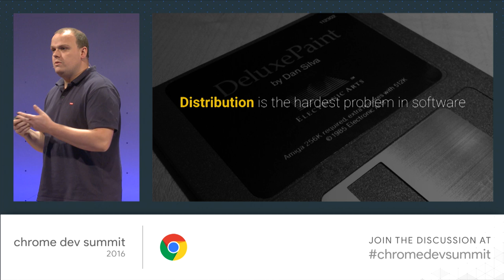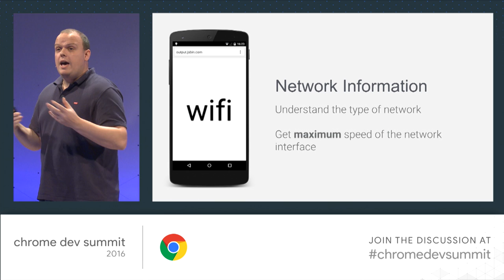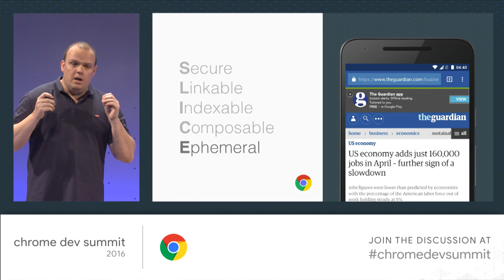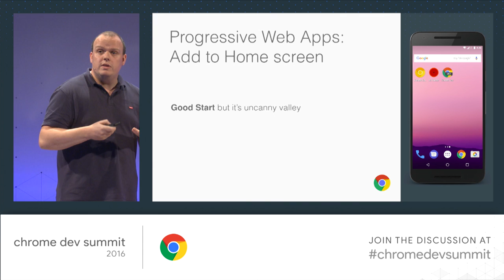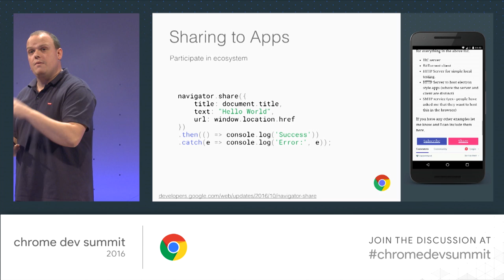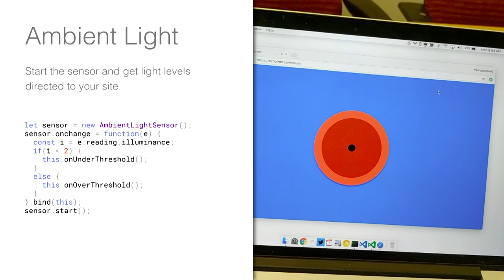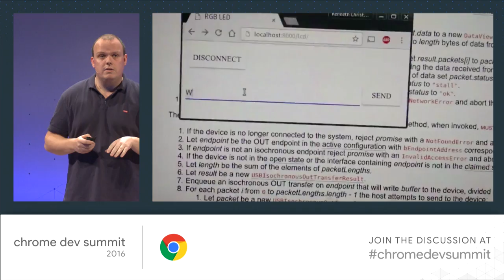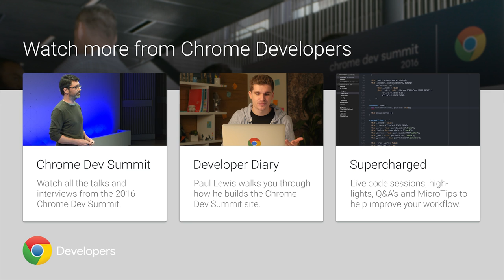What Comes Next for the Web? (Chrome Dev Summit 2016)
Paul shares the next visionary steps for the web, with WebVR, Houdini, Performance and more.